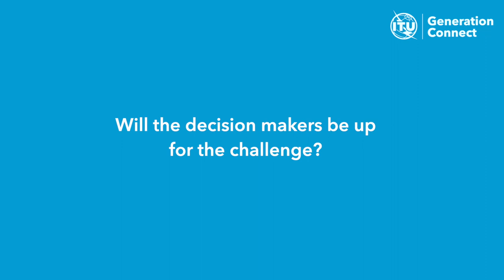Generation Connect Global Youth Summit 2022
Will the decision makers be up for the challenge?